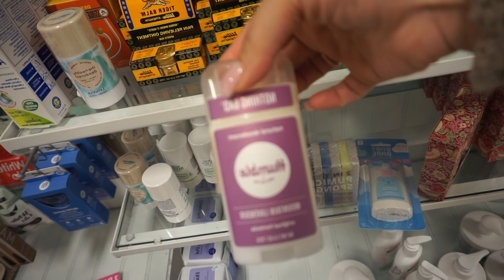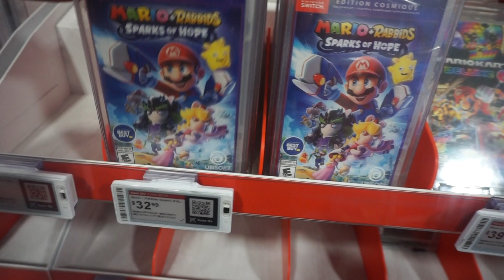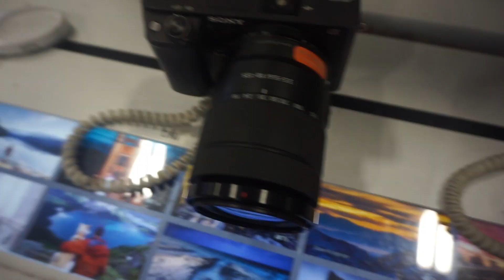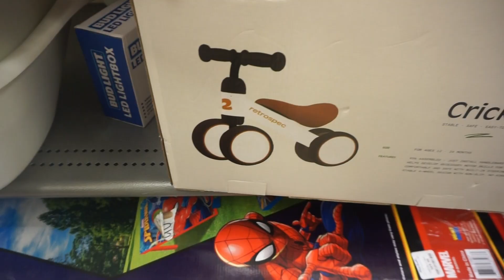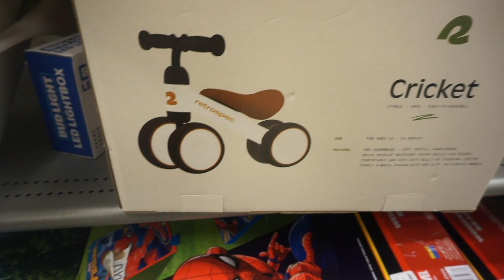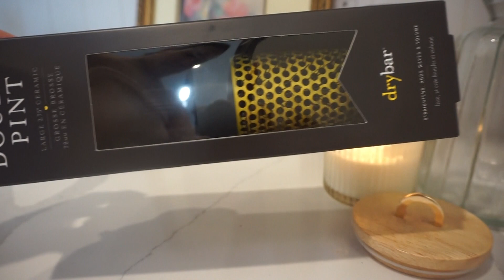WEEKLY VLOG: LATELIES - My first year as a mom, our son turns 1, my 27th birthday, + Marshalls haul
Starting a new series on this channel where I'm uploading late content, and calling it *latelies* where ill throw in some footage of the last couple weeks, when I'm not uploading!

F A Q:
Age: 27